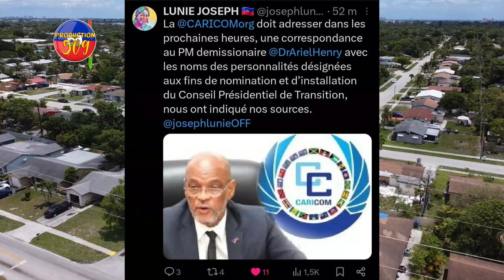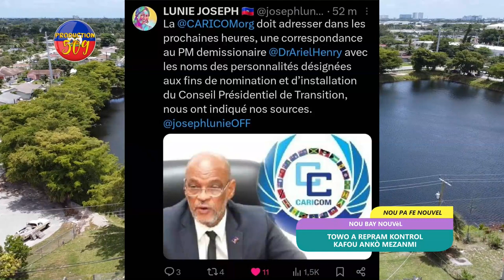Chef Gang EZECHIEL Repran Kontwòl KAFOUFÈY, Bwa Kale Ap Tann ARAB Nan PETYONVIL